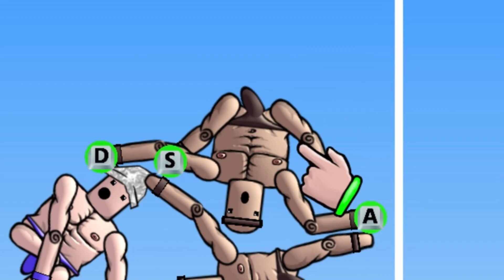Mount Your Friends Highlights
Mount Your Friends is fun to play and i recommend it you can get it on steam for a low price.